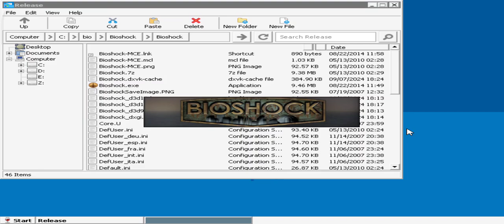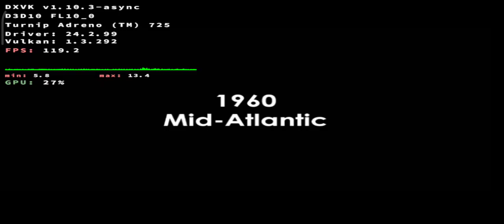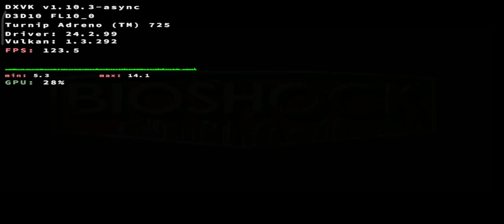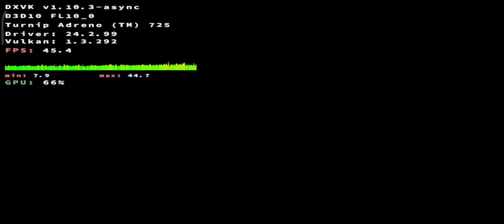WINLATOR GLIBC 7.1.3 BIOSHOCK PC ANDROID POCO F5 5G SNAPDRAGON 7 + GEN 2 / 12GB 📲 2024